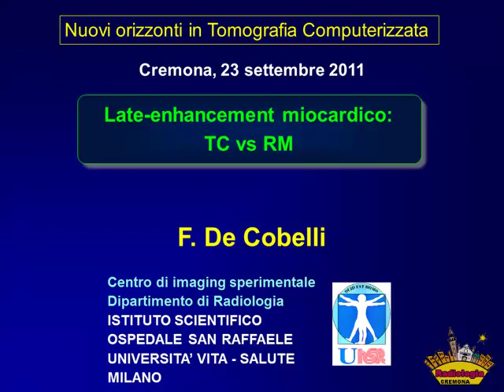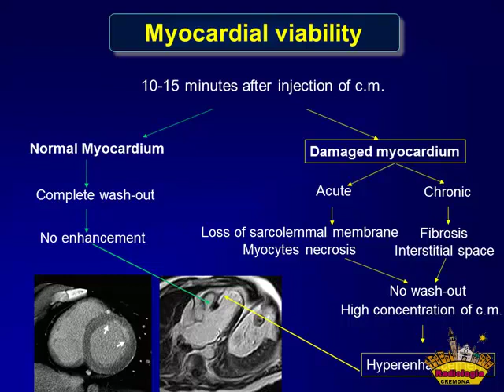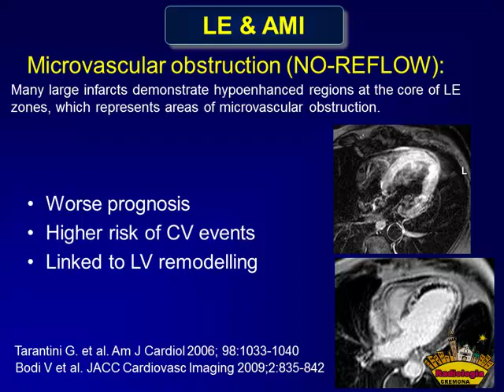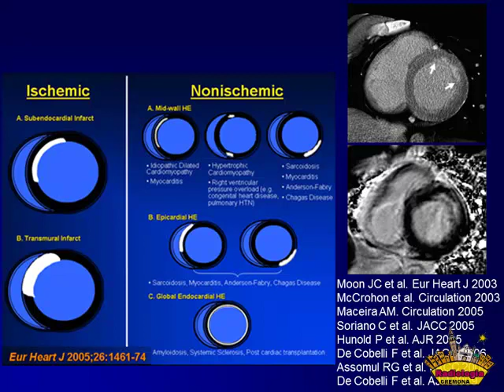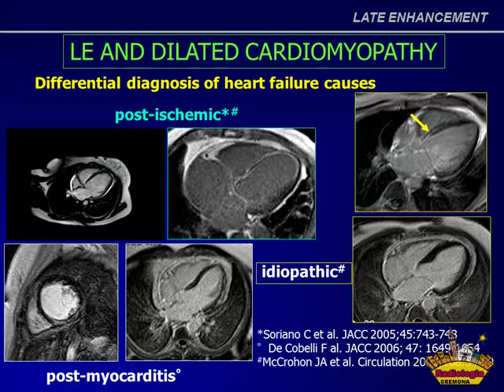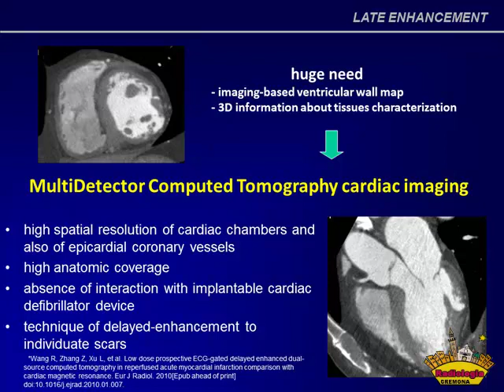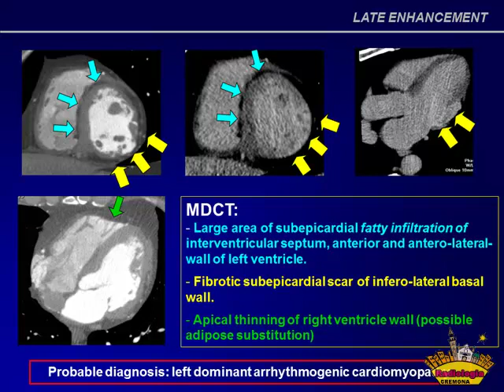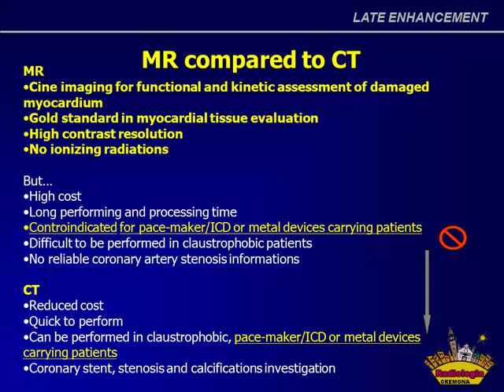08 TC. Late enhancement miocardico: TC versus RM. Francesco De Cobelli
Registrazione video del Convegno
NUOVI ORIZZONTI in TOMOGRAFIA COMPUTERIZZATA
Cremona - Palazzo Trecchi - Cittanova - Trecchi -23 settembre 2011
PROGRAMMA
8.30 Apertura dei lavori
Lucio Olivetti
8.45 Saluto di benvenuto
Simona Mariani
Direttore Generale Istituti Ospitalieri di Cremona
OUVERTURE
9.00 Passato, presente e futuro della TC
Davide Caramella
PRIMA SESSIONE
Moderatore: Luca Volterrani
9.20 Dynamic volume CT stroke imaging
Mario Crispino
9.40 TCMS imaging del circolo vascolare cerebrale
Marco Leonardi
10.00 Prospettive della cone beam CT
Paolo Pisi
10.20 Discussione
10.40 Intervallo
SECONDA SESSIONE
Moderatore: Fabrizio Calliada
11.00 Perfusione polmonare in TC a doppia energia
Roberto Dore
11.20 Robustness and throughput of 640 slice CT
for coronary imaging
Russell Bull
11.40 CT dual source: stato dell’arte nell’imaging coronarico
Giorgio Ascenti
12.00 CT low-dose myocardial perfusion
Michelle Williams
12.20 Late enhancement miocardico: TC versus RM
Francesco De Cobelli
12.40 Discussione
13.00 PAUSA
TERZA SESSIONE
Moderatore: Carlo Fugazzola
14.00 TC dell’addome: più tecnologia ….migliori diagnosi?
Roberto Maroldi
14.20 Body CT perfusion imaging in oncology
Alain Blum
14.40 Update sulla PET-TC in oncologia
Romeo Canini
15.00 Discussione
15.20 INTERVALLO
QUARTA SESSIONE
Moderatore: Roberto Maroldi
16.00 Pediatric diagnostics with ultra low dose high speed 4D CT
Lise Heiberg
16.20 4D muskoskeletal imaging
Alain Blum
16.40 Discussione
17.00 CHIUSURA DEI LAVORI